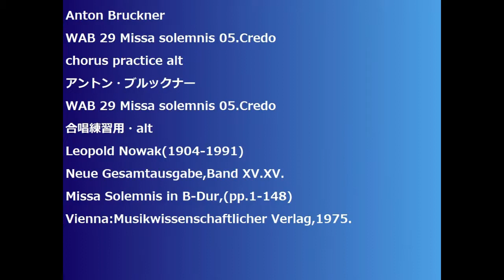Anton Bruckner WAB 29 Missa solemnis 05.Credo chorus practice alt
Anton Bruckner
WAB 29 Missa solemnis 05.Credo
合唱練習用・alt
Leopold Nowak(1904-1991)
Neue Gesamtausgabe,Band XV.XV.
Missa Solemnis in B-Dur,(pp.1-148)
Vienna:Musikwissenschaftlicher Verlag,1975.